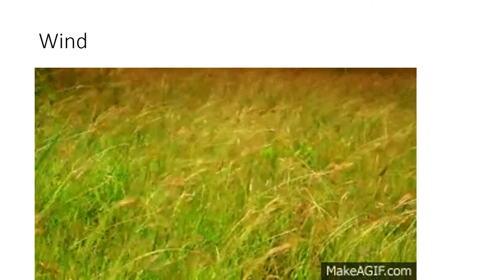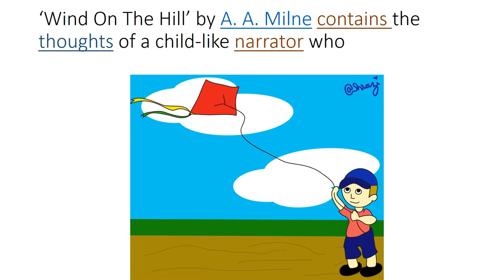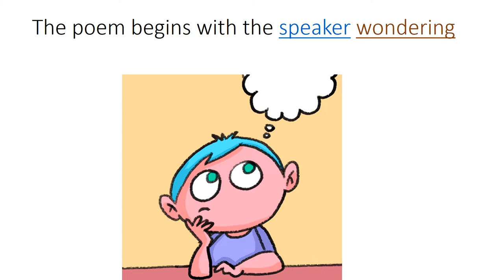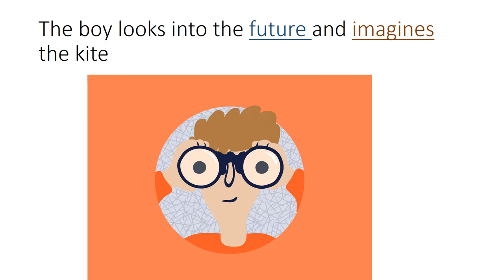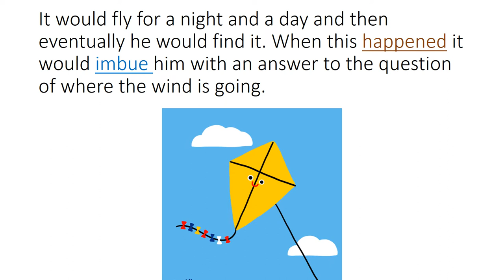English 5/Chapter 1/Wind on the Hill Summary